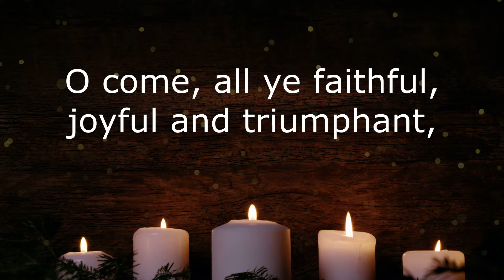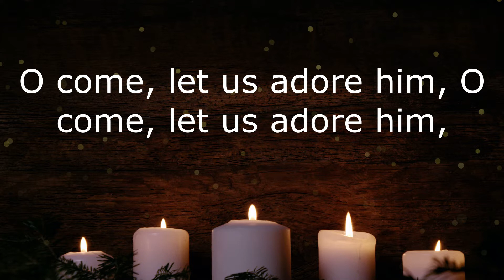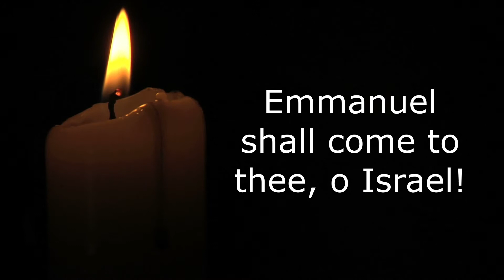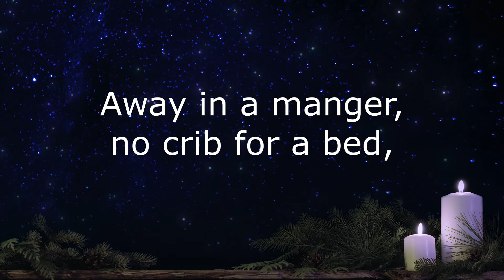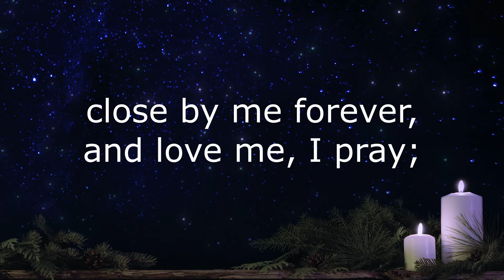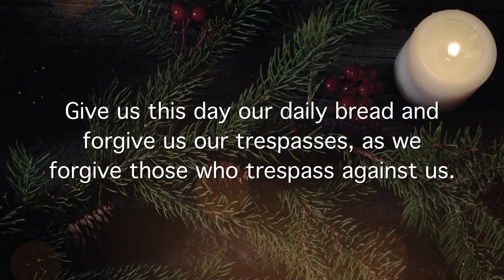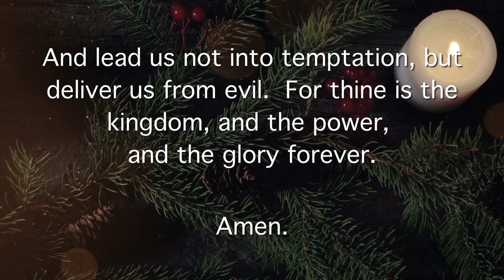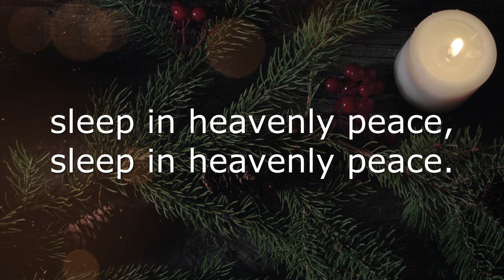Christmas Eve Worship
Join Trinity UMC for worship this Christmas Eve!

We are licensed for music and streaming by CCLI.